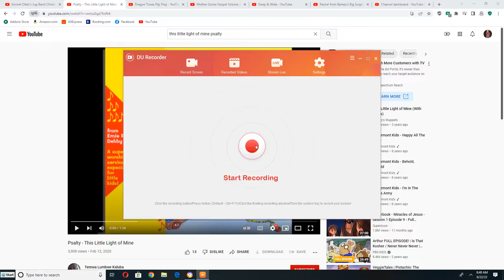Emmet Otter's Jug Band and Alice Otter Singing to This Little Light of Mine